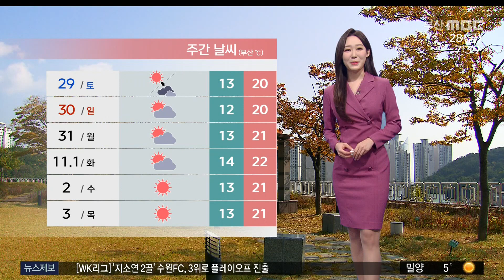날씨: 평년보다 포근한 가을 날씨... 대기 건조 (2022-10-28,금/뉴스투데이/부산MBC)